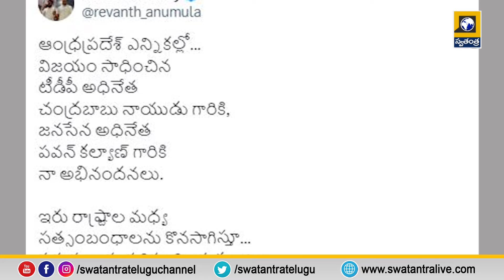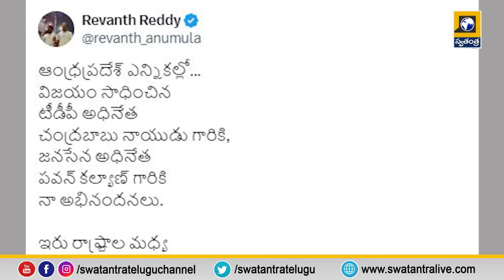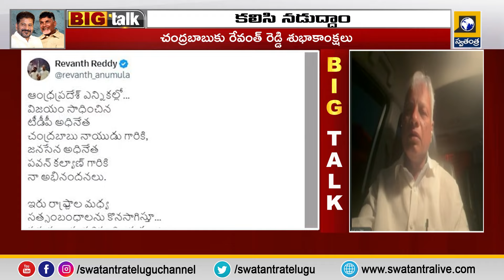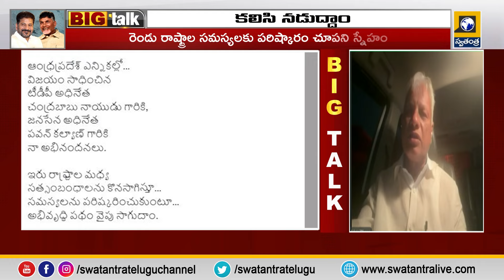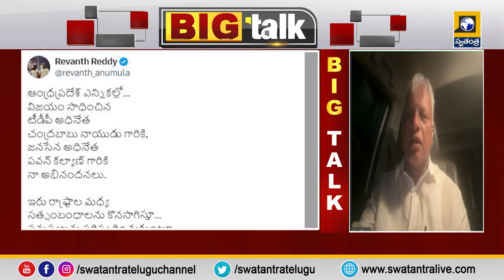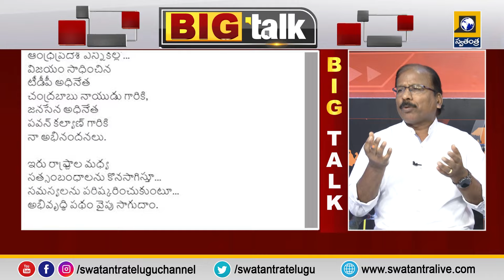BIG TALK - కలిసి నడుద్దాం